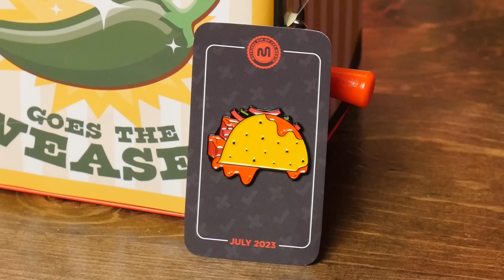Who Makes The Best Jalapeno Poppers? Taste Test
Today, we're figuring out what restaurant makes the best jalapeño poppers! GMM # 2427